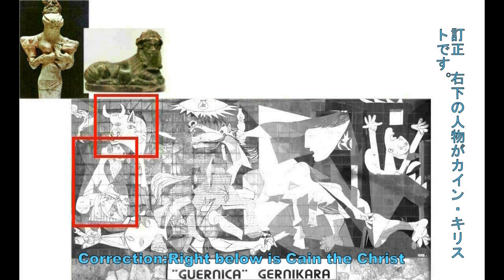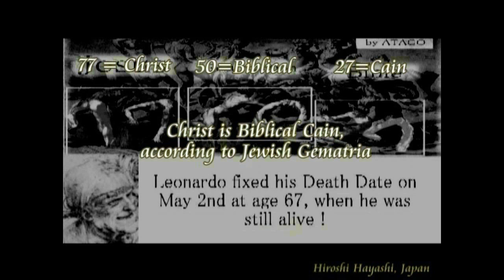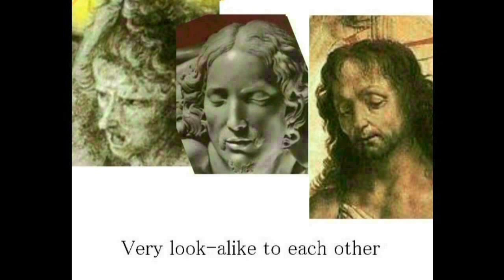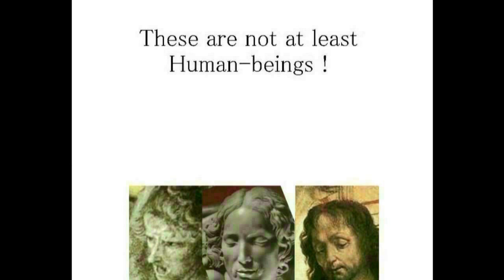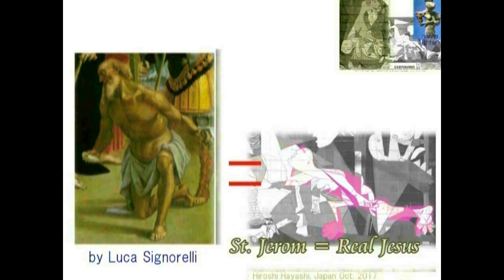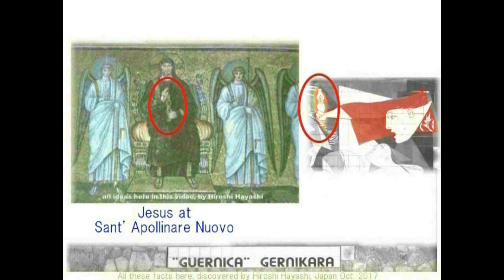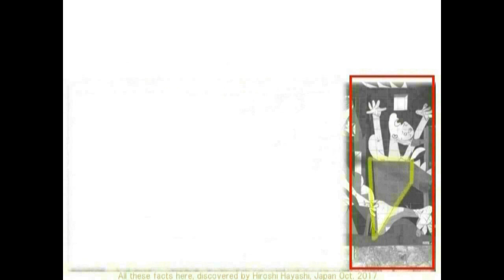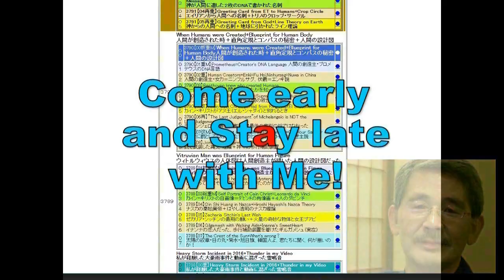4579【14 Picasso】Guernica=Physical+Logical Evidence of Godピカソのゲルニカ＝神の論理的+物理的証拠Hiroshi Hayashi JP